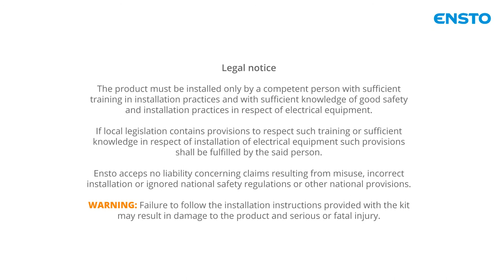Spreading the outer sheath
Easy instructions for cable preparation! Spreading the outer sheath in medium-voltage (MV) single-core cable with aluminum laminate screen using Ensto ST286 outer sheath removal tool.